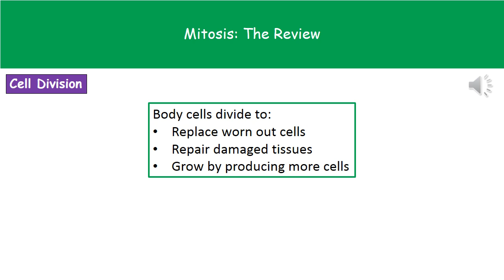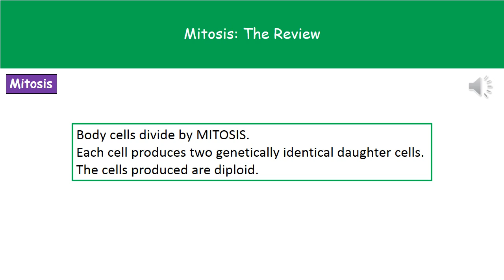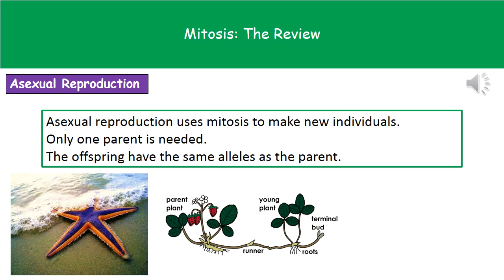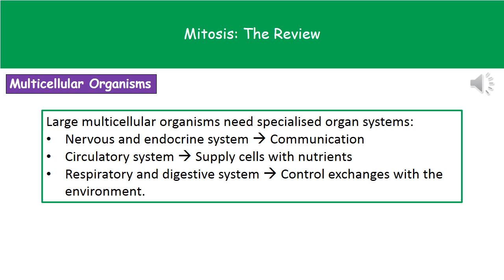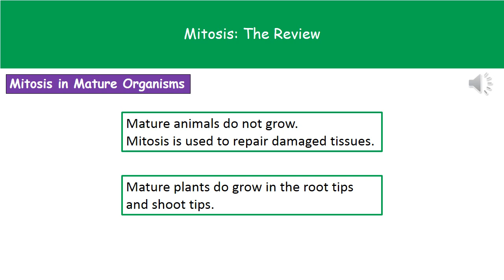B3 8 Mitosis Higher Tier Summary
OCR Gateway Additional Science B3 Lesson 8 Review on Mitosis for the Higher Tier.